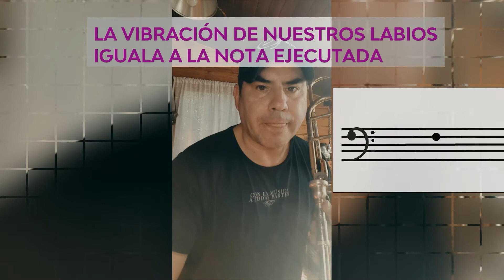LeccionesDeBolsillo #2 | TROMBÓN Rafael Mansilla | Orquesta Filarmónica de Río Negro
🎼 Aprender a tocar un instrumento es un hermoso camino, lleno de retos y desafíos pero también de grandes satisfacciones. Desde Filarmónica presentamos un nuevo Ciclo de Videos: LecciónesDeBolsillo, destinados a aportar consejos y recursos que acompañen a los jóvenes talentos de la provincia en este camino.

En este segundo video, Rafael Mansilla -Trombonista de nuestra Orquesta- nos muestra un ejercicio de técnica para fortalecer la embocadura 👏👏👏

Los invitamos a compartir sus experiencias con nosotros, como así también sugerencias de temas a abordar en próximos videos 🎶